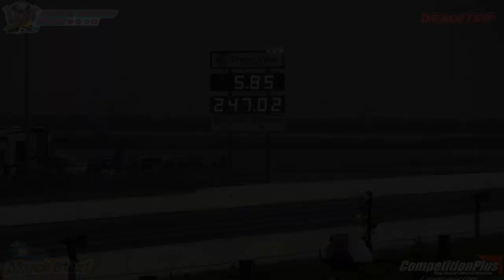Nitro Funny Car At The 65th March Meet | Famoso Dragstrip | Drag Racing | 2023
The famed March Meet at Famoso Dragstrip just north of Bakersfield, California, held it's 65th meet in 2023. The field of nitro burning funny cars was a strong one. These neo-nostalgia cars might remind you of back in the day but they run with nearly all the thump of the modern day. See in this Monday Morning Racer production every round of eliminations while also hearing from the drivers. March Meet is just rad!